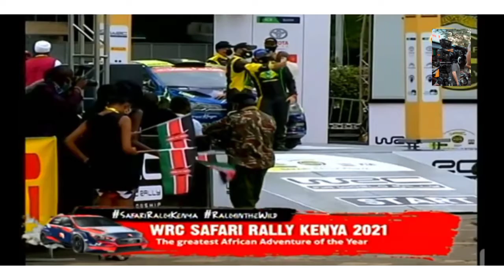Safari Rally 2021 Day 1 Highlights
Safari rally Kenya launch highlight

credit
Musician: @iksonmusic